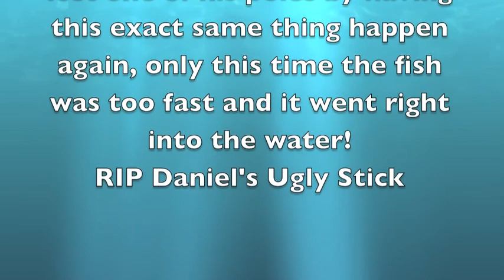Pole goes in water, lands the fish!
Daniel gets doubled up and one of his poles goes in the water but he gets it and lands the catfish! Crazy experience!